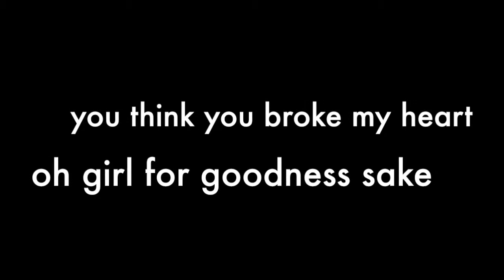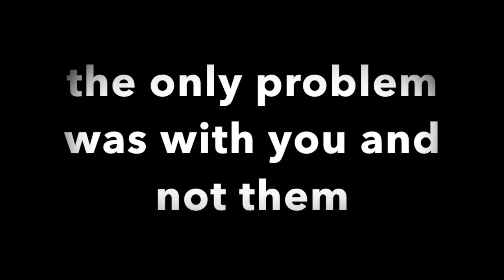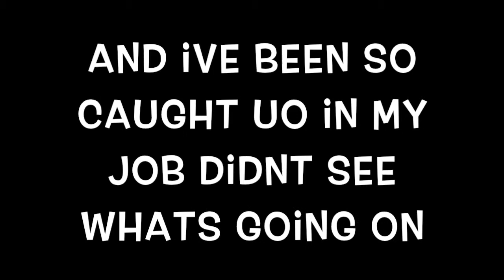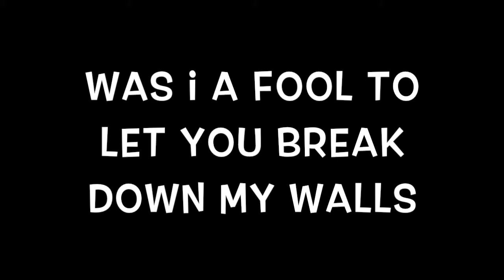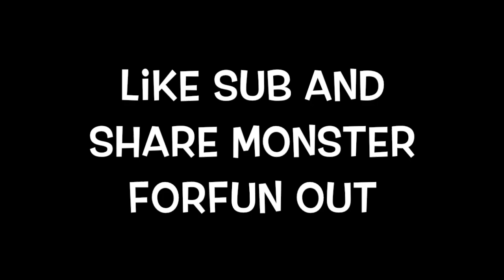love yourself by justin bieber (lyrics)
like sub and more i hope you liked the song and chack out my instergram and snapcat indtergram in monster forfun and snapcat is liron like and sub if you and new